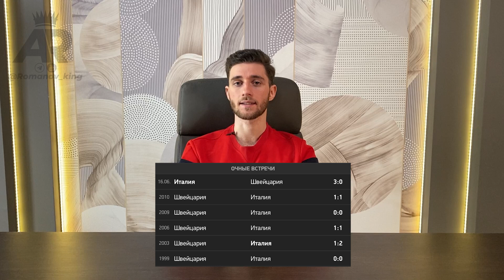Швейцария - Италия прогноз и ставка на футбол / Прогноз от Артура Романова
Хочешь лучше разбираться в беттиге? Смотри обучение

Прогнозы на спорт. Прогноз на спорт. Прогноз на футбол.  Прогноз на сегодня. Прогноз на завтра. Футбол.  Ставки на спорт. Спорт. Прогноз на сегодня на футбол. Прогноз на сегодня на теннис. Анализ матча. Кто сильнее? Прогнозы телеграмм. Бесплатные прогнозы. Прогноз на завтра на футбол. Лучшие прогнозы. 100% прогнозы. Матч. футбольный матч. Аналитика матча. Команда. Команды. Футбольная команда. Как анализировать матч? Правильный анализ матча. Как сделать прогноз? Точный прогноз на спорт. Стратегия прогнозов. Artur Romanov.